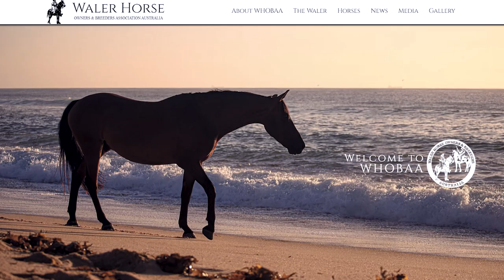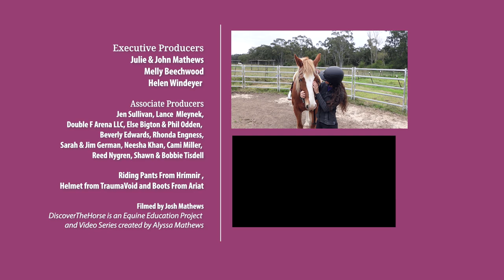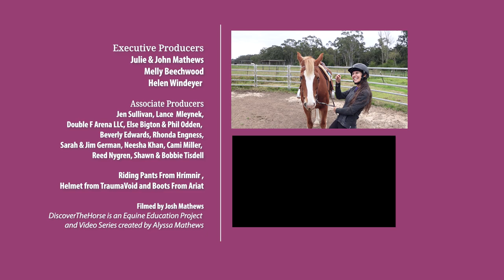Riding the Waler Horse in Australia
Meet one of the greatest Cavalry Horses in Australian History! Join me for a ride on a Waler gelding named Clancy! In this episode I head to Australia for my first Australian breed!

✨ Featuring: Teresa Tidball and her Waler gelding Clayton Clancy, photos from Louisa Livingstone, Waler Horse Society of Australia, Waler Horse Owners and Breeders Association, the Waler Database.

Thank you for joining me on this fun equestrian travel vlog!

00:00 Riding Every Horse Breed
00:24 The Waler Horse
00:44 Meeting Clancy
03:00 Legendary Cavalry Horses
03:25 Tacking up
04:03 Groundwork
05:17 Quest Ride!